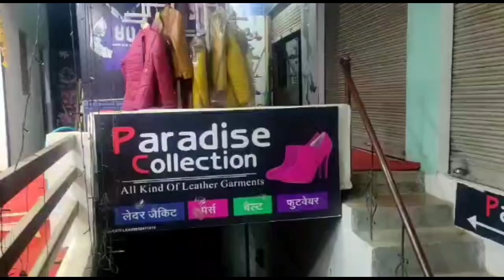ललितपुर के नेहरू नगर से 2 दिन पूर्व नकाबपोश महिला द्वारा 5 वर्षीय बच्चे के अपहरण का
मामला बच्चा होमगार्ड के यहां रनगांव से बरामद महिला फरार